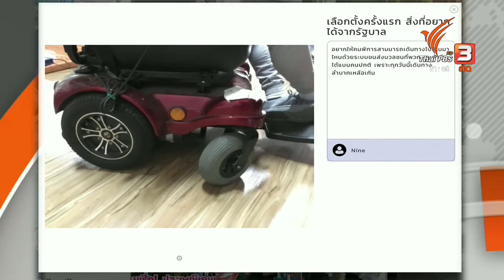C site report ฟังเสียงกลุ่มคนพิการ First time voter สะท้อนปัญหาและนโยบายที่ถูกมองข้าม